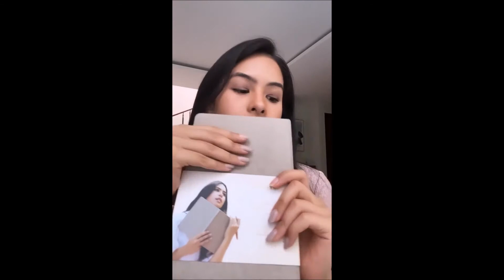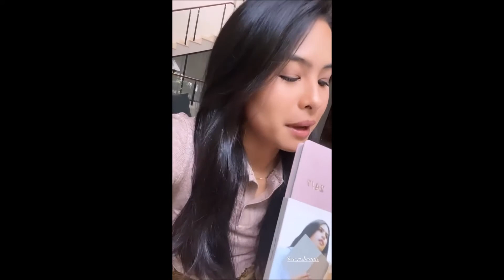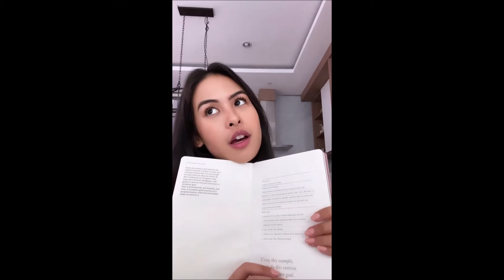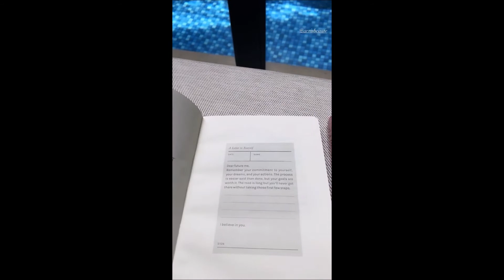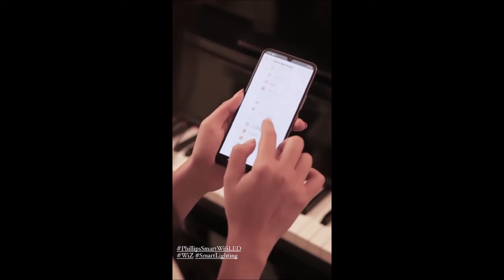10 menit with Maudy Ayunda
spesial HUT Maudy yng ke 27th